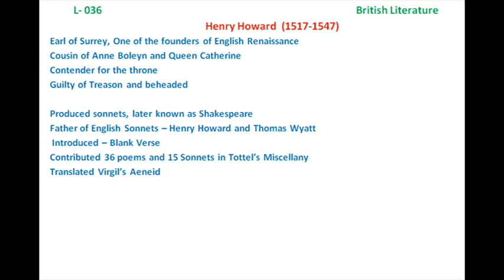B036 Henry Howard